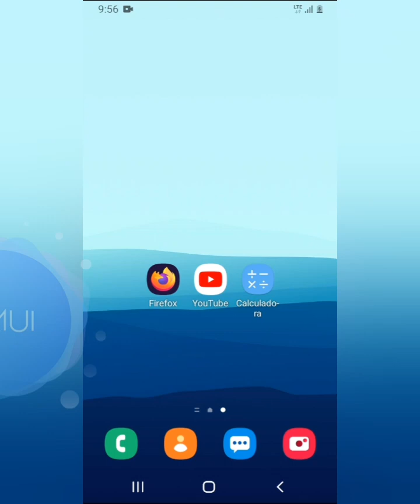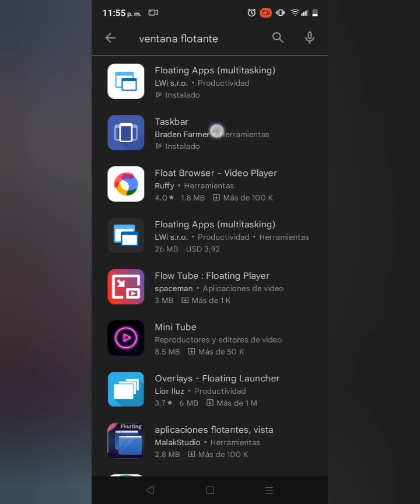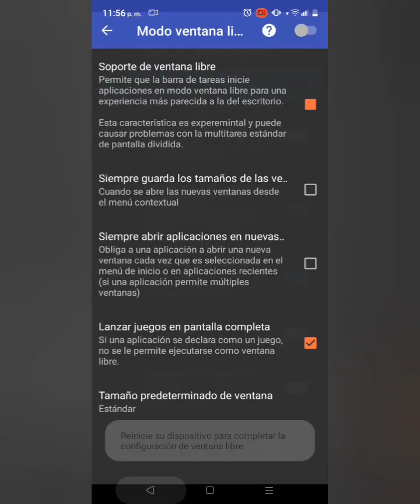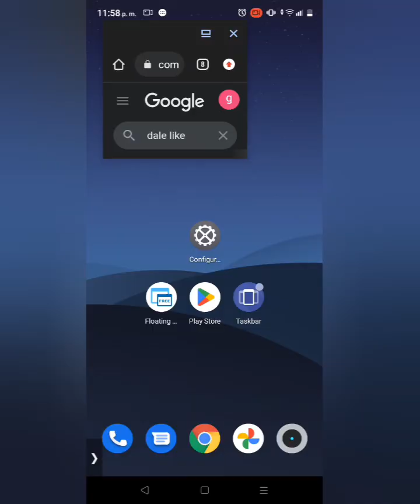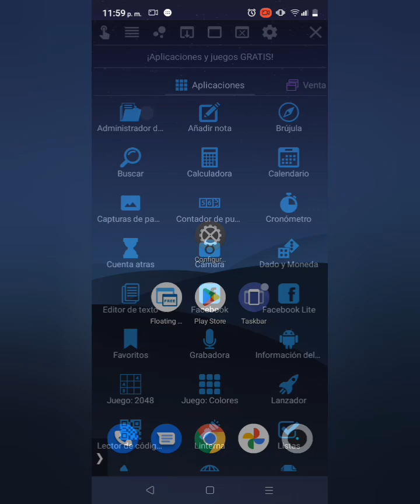Como Poner Ventana Flotante en Cualquier Android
Varios metodos para activar la ventana flotante en android

Ventana flotante sin app 00:00
Apps ventana flotante android 01:31